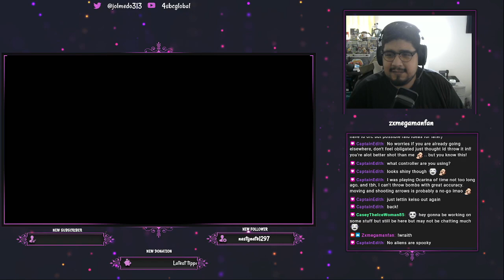Majoras Mask 07 22 2021 part 18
Live play through of Legend of Zelda Majora's Mask, come out to catch me live you code ZXMMFAN at check out when you go and buy some wraith to get a 10% discount!